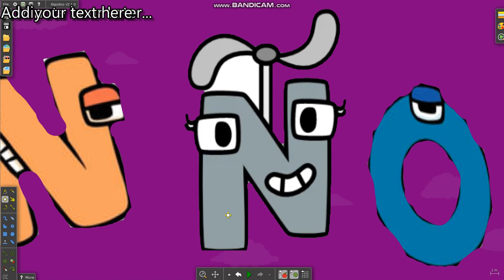SPANISH vs ESPANOL alphabet lore falls into LAVA BAND